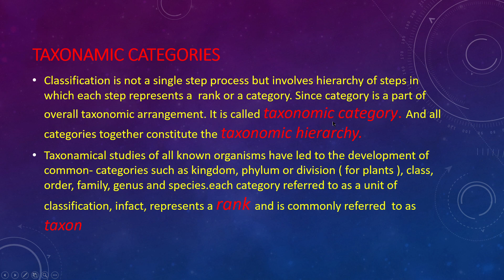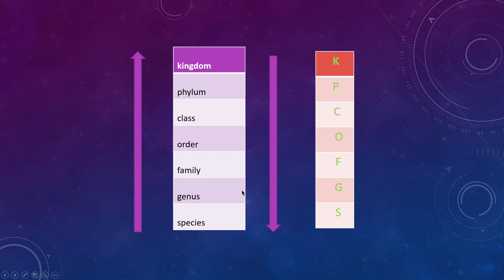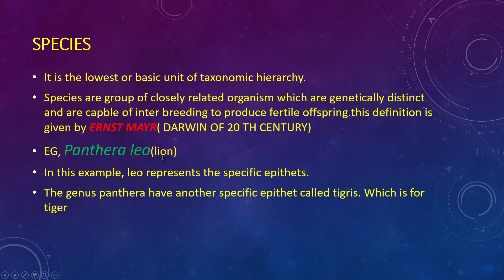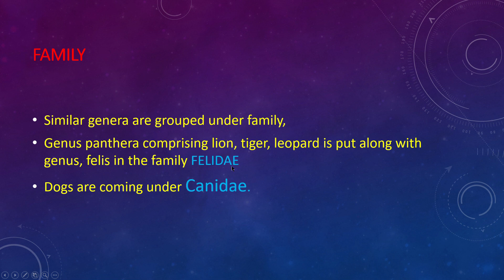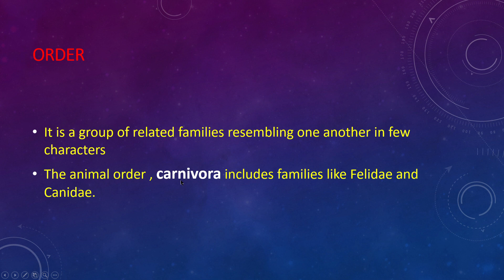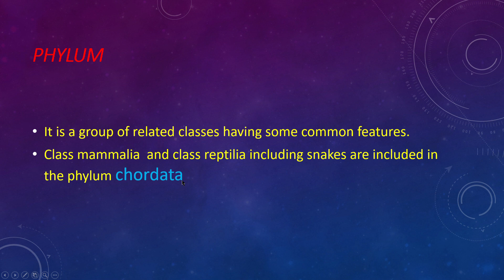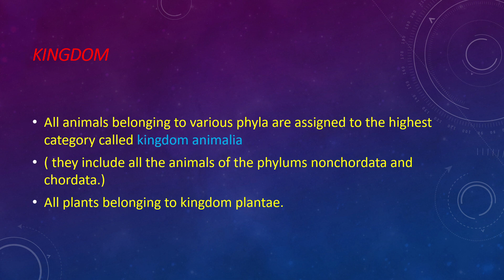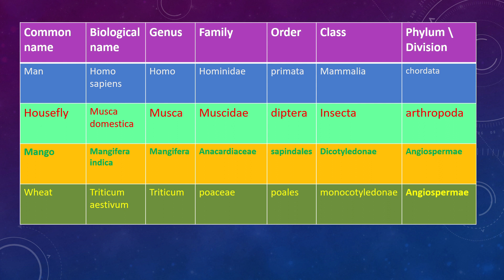living world part 2|| taxonamic category||+1 zoology chapter|| fauna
This video discuss about the chapter living world part 2, about taxonamic categories and taxonamic hierarchy , easy method to study taxonamic heirarchy.

👇 THE LINKS OF ALL CHAPTER WISE QUESTIONS AND ANSWERS ARE GIVEN BELOW 👇

PLUS ONE ZOOLOGY

PREVIOUS QUESTIONS AND ANSWERS

1.Living world

2.Animal kingdom..Nonchordata

3.Animal kingdom..chordata

4.Structural organisation

5.Biomolecules

6.Digestion and absorption

7.Breathing and exchange of gases

8.Body fluids and circulation